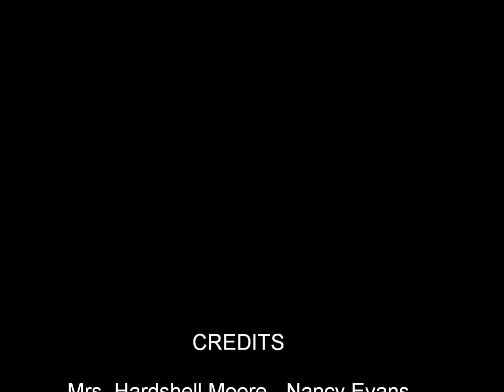The Lady Of Larkspur Lotion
The lady of larkspur lotion by Tennessee Williams
Performed by Sharon M. Stone's students: Nancy Evans, Michelle & Roman Good.